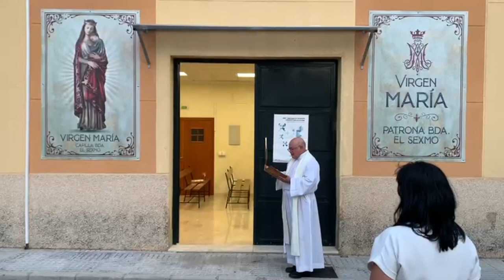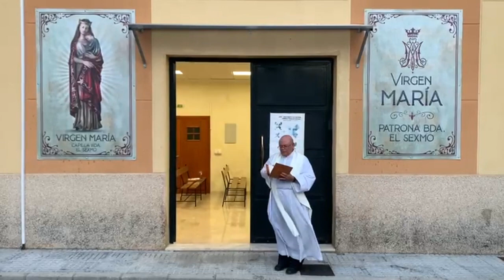BENDICIÓN DE TAPIZ DE LA VIRGEN MARÍA. CAPILLA E L SEXMO.20.9.20